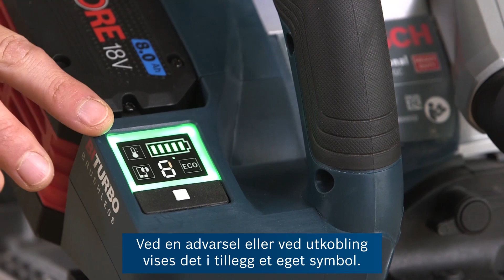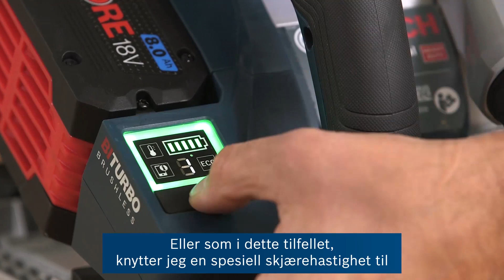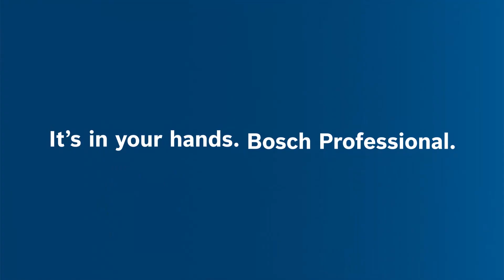Alt om Bosch Professional GKT 18V-52 GC BITURBO Brushless dykksirkelsag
Dykksirkelsager er et av de mest nøyaktige håndholdte verktøyene på byggeplassen. Med den nye batteridrevne dykksirkelsagen fra Bosch Professional, GKT 18V-52 GC, har man løst mange problemer som kunne ha oppstått: uhåndterlighet, lav komfort, dårlig ytelse og mye mer. I denne overblikksvideoen tar vi en kikk på den batteridrevne dykksirkelsagen fra BITURBO Brushless-serien, de unike egenskapene den har og hvilket tilbehør som finnes.
Én ting er i hvert fall klart: Med GKT 18V-52 GC takler dere selv de tøffeste og mest krevende jobbene.
Dette kjennetegner de nye batteridrevne Bosch Professional BITURBO Brushless-verktøyene:
- De nye, børsteløse høyeffektsmotorene kombinert med ProCORE18V-batterier sørger for maksimal ytelse som tilsvarer en nettdrevet maskin på opptil 1800 watt

- BITURBO-verktøy er lette, svært kompakte og imponerer med perfekt ergonomi

Som en del av Bosch Professional 18V System er dykksirkelsagen GKT 18V-52 GC fra BITURBO Brushless-serien fullt og helt kompatibel med alle nye og eksisterende batterier og ladere.
Les mer om Bosch Professional BITURBO Brushless ved å gå til